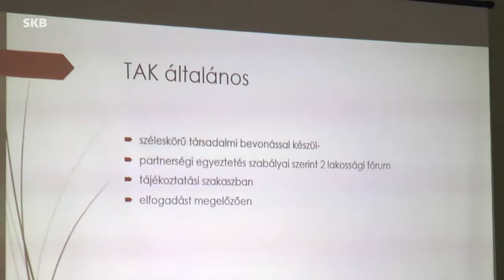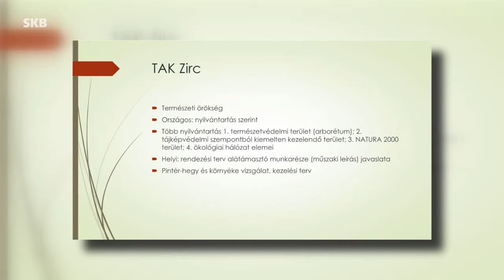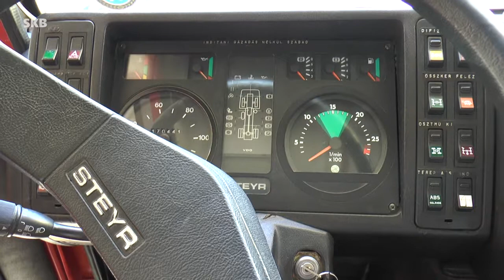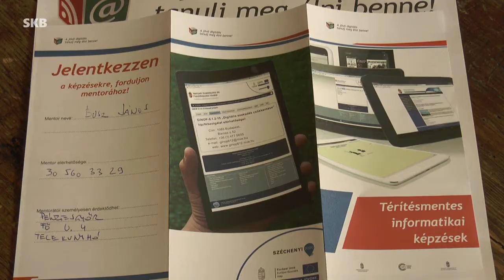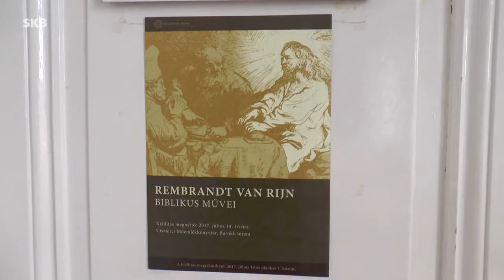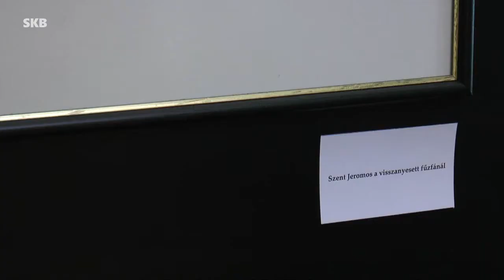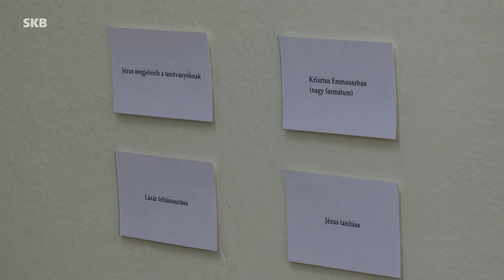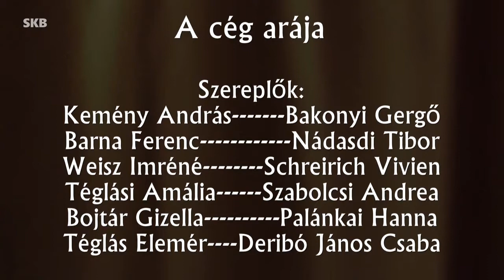Zirci TV műsora - 2017. július 21.